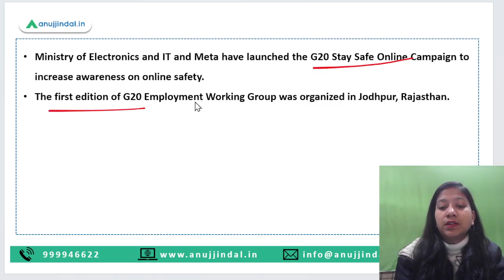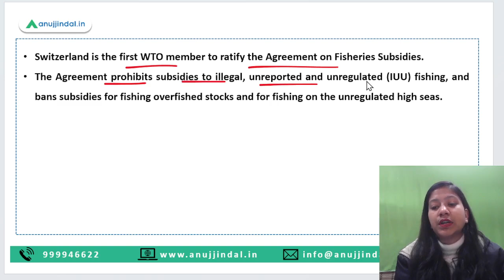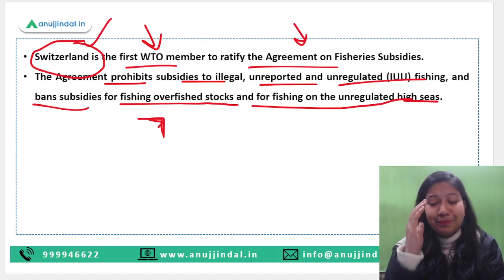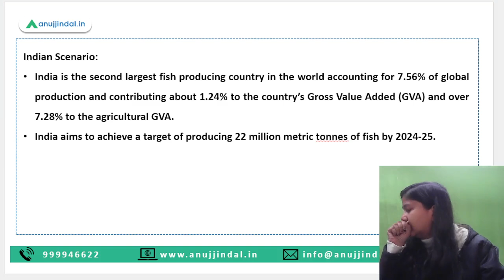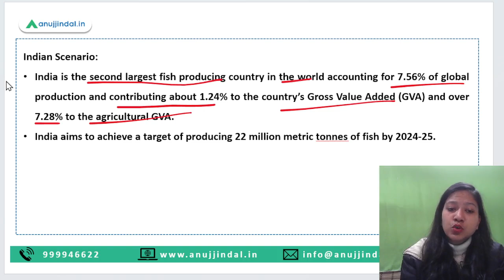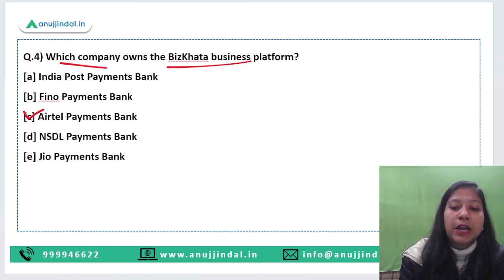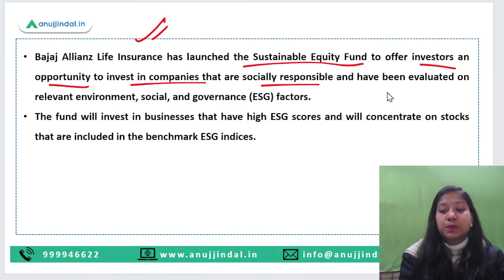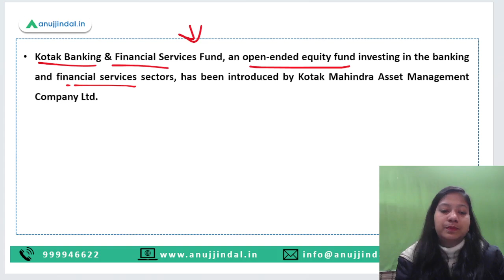RBI, SEBI & NABARD | Daily Current Affairs | 15th February - Neha Ma'am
This video is going to talk about the G20 Stay Safe Online Campaign, WTO's Agreement on Fisheries Subsidies, Department of Financial Services, BizKhata business platform, and Sustainable Equity Fund.